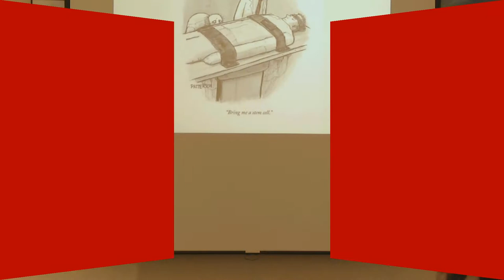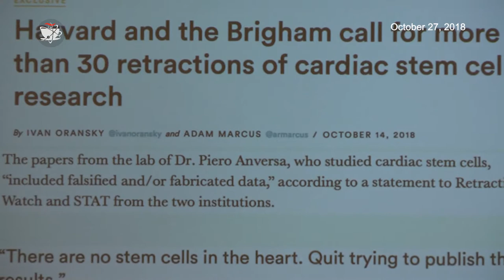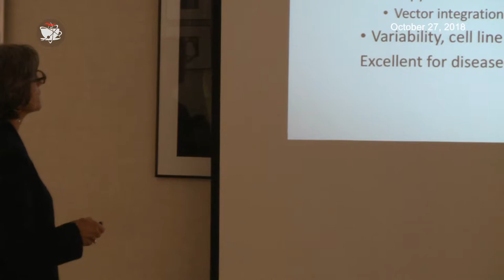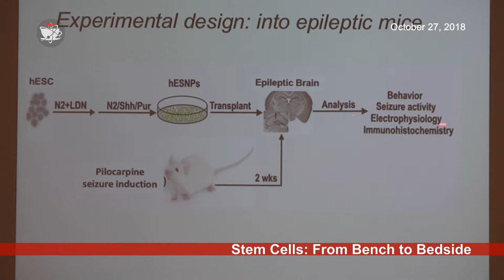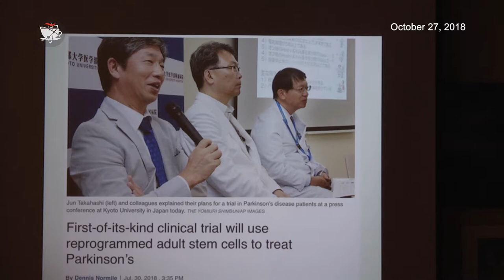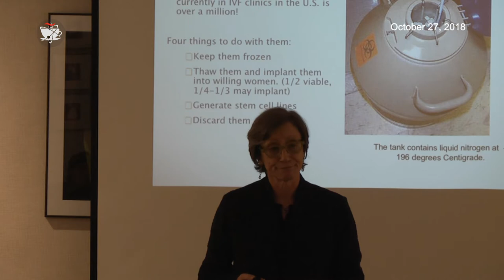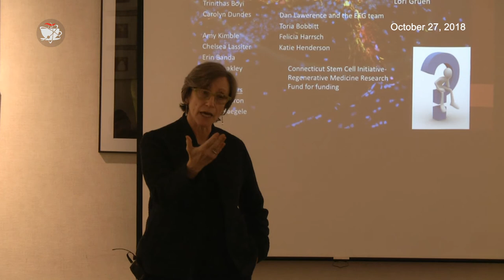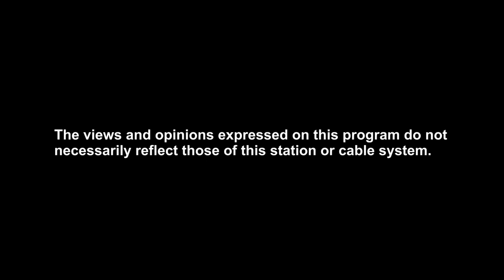Stem Cells: From Bench to Bedside, by Professor Laura Grabel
[Sorry, microphone problem for the first 2 mins!] The potential to treat a number of conditions using stem cells is significant. However, only few therapies are currently approved. Here, Professor Grabel gives a background on stem cells, a broad overview of the status of the field with a peek into her area of research. Check for more info.